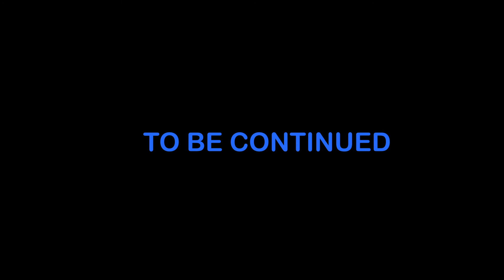Allama Zammer Akhtar Naqvi | Exclusive Interview | Corona Virus | Fatima Akhtar | Part 1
Like/Follow/Subscirbe HAPPENINGS PK on Social Media...